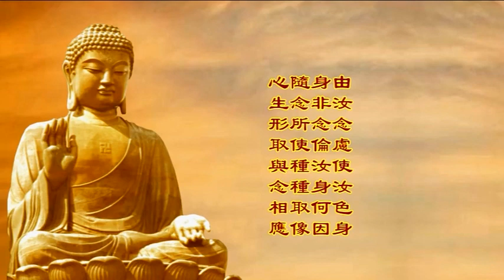0242🌸一念不生全體現，六根忽動被雲遮 宣化上人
經文：由汝念慮，使汝色身。身非念倫，汝身何因隨念所使，種種取像，心生形取，與念相應。《楞嚴經》

由汝念慮，使汝色身：因為你這種的妄念，役使你的色身。身非念倫：身並不是這個念；身和這個念不是同類的，可是它們為什麼互相有一種的感覺？汝身何因隨念所使：為什麼你起一個念，你的身就隨這個念來使用？被這個念來支配？種種取像：在種種的取像裏邊，心生形取，與念相應：你心生一個念，形就想去取這個東西，身和念是相應的，是一致行動的，你的身為什麼和念就會一致行動呢？

什麼叫做「念」？念是想念。一念、二念、三念、四念、五念、六念、七念、八念、九念、十念，這個念就是一念。在《仁王護國般若經》上說，一念裏邊就有九十個剎那。剎那是很短很短的一個時間。「在一剎那裏邊，就有九百個生死。」有九百個生死，也就是九百個生滅，所以才說：「一念不生全體現，六根忽動被雲遮。」你若能一念不生就全體現。什麼全體呢？就是全體大用，也就是如來藏性，你本有的家珍，本地的風光，本來的面目現前了。「六根忽動被雲遮」，你六根稍微一起的時候，就被雲遮住了。所以才說修道的人能到一念不生，那時候鬼神都沒有辦法你了。你若能一念不生，就能一念不死；若不能一念不生，也就不能一念不死。這個地方很要緊的，你若把這個地方明白了，一念不生，你全體現了；你六根再一動，就又被烏雲遮上了。

恭錄自《大佛頂首楞嚴經淺釋》講述於一九六八年夏